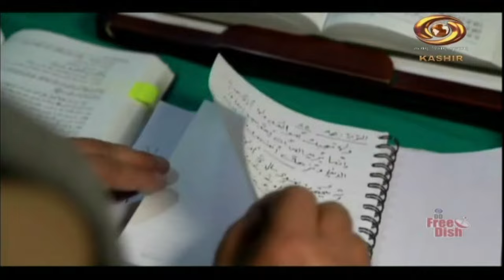Good Morning J&K | Dec. 18, 2023